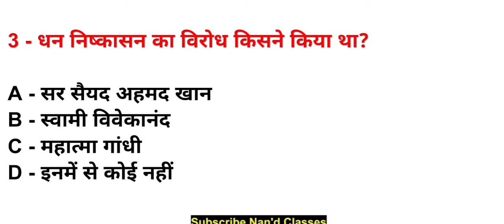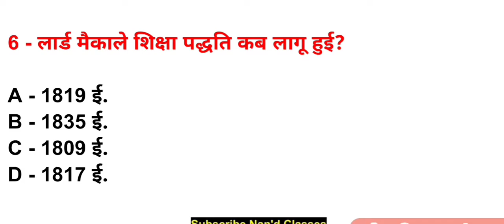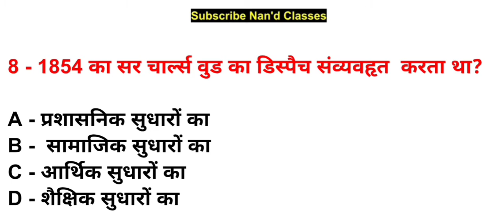आधुनिक भारत की सामाजिक, सांस्कृतिक एवं आर्थिक व्यवस्था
इस वीडियो मे -:

[आधुनिक भारत की सामाजिक, सांस्कृतिक एवं आर्थिक व्यवस्था, आज का  वीडियो आने वाले एग्जाम के लिए बहुत ही महत्वपूर्ण है, तो जाकर पूरा वीडियो को देखिए। ]

About this video-:

[This Video which is very important for the upcoming exam, then go and watch the entire video.]

     Nand Classes